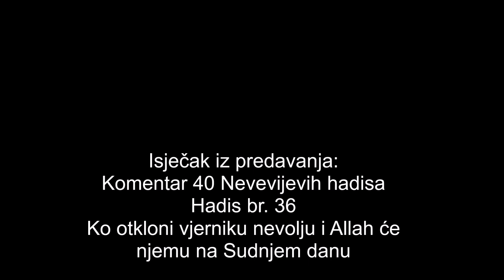Sakrij nedostatke muslimana! | Nermin Avdić | 2019.